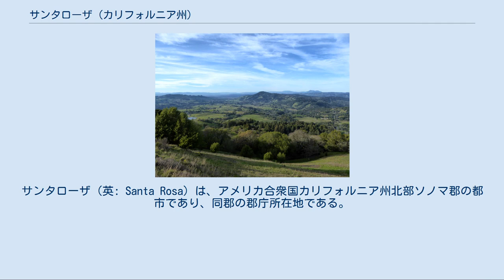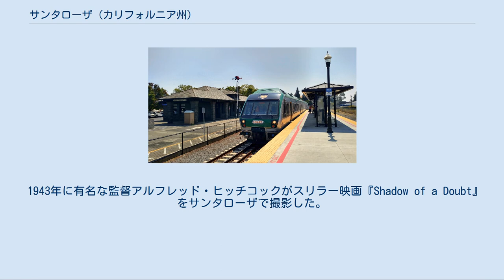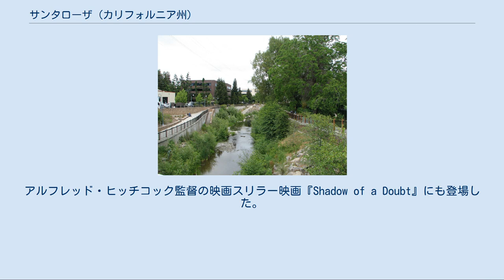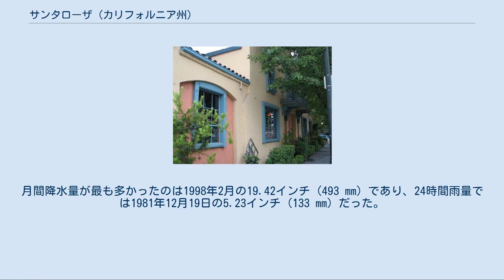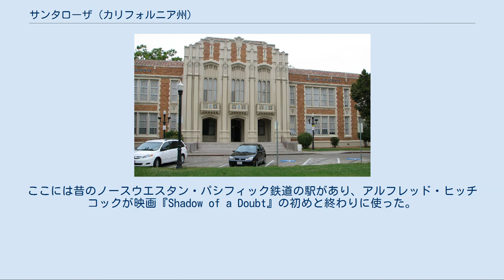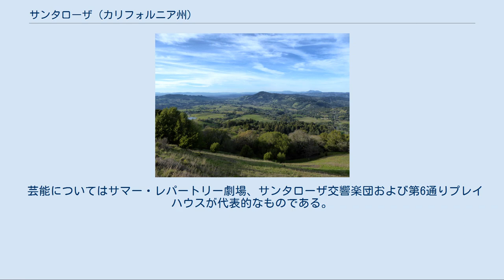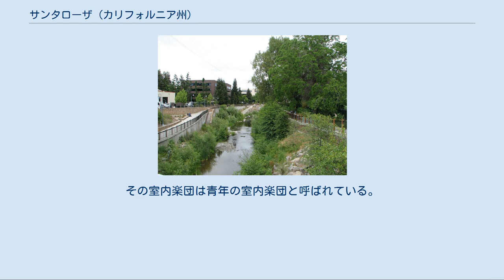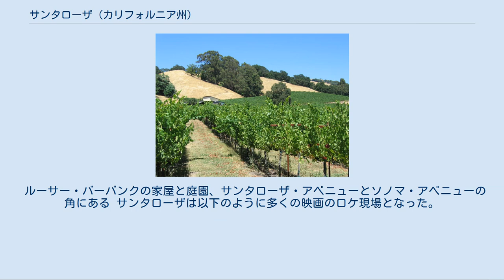サンタローザ (カリフォルニア州)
サンタローザ（英: Santa Rosa）は、アメリカ合衆国カリフォルニア州北部ソノマ郡の都市であり、同郡の郡庁所在地である。
2010年国勢調査での人口は167,815人となっており、2000年から13.7％成長した。
カリフォルニア州のワインカントリーでは最大、かつサンフランシスコ・ベイエリアではサンノゼ、サンフランシスコ、オークランド、フリーモントに次いで第5の都市である。
 サンタローザ都市圏の人口は486,630人であり、カリフォルニア州では第12位、全米では第105位である。
 ペタルーマ・サンタローザ鉄道の元の駅舎 サンタローザ中心街の鉄道広場地区にある歴史的建物 サンタローザとなった地域におけるヨーロッパ人の初めての恒久的な入植地は、法律的にはマリアーノ・グアダルーペ・ヴァレホのものとされるカリーリョ家の家産であり、ヴァレホはソノマのプエブロとペタルーマ地域に入植していた。
メキシコの統治下にあった1830年代、マリア・ロペス・デ・カリーリョの家族が、後にサンタローザ中心街となった場所の直ぐ東、ランチョ・カベサ・デ・サンタローザ特許土地に日干し煉瓦の家を建てた。
しかし、カリーリョ家がその家を建てる前の1820年代に、近くのソノマなど南の開拓地から来たスペイン人とメキシコ人の開拓者が、この地域で家畜を育て、現在のサンタローザ・アベニューとソノマ・アベニューの交差点近く、サンタローザ・クリーク支流とマタンサス・クリークで家畜の解体を行っていたとされている。
家畜の解体場所として使われたのでマタンサス・クリークと命名されたと推定されており、この水流はラ・マタンサと呼ばれるようになった。
 1850年代には現在サンタローザ中心街となっている場所にウェルズ・ファーゴの交易所と雑貨屋が建設された。
1850年代半ば、マリア・カリーリョの息子であるフリオ・カリーリョなど土地の有力者数人が、サンタローザの格子状道路配置を決め、その中心に現在は昔の役所広場と呼ばれる公共の広場を置いた。
この中心街の格子配置は現在でも大半が残っている。
 1867年、ソノマ郡がサンタローザを法人化都市として承認し、翌1868年、カリフォルニア州が公式に法人化を確認してソノマ郡では3番目の都市になった。
既にあった都市は1858年法人化のペタルーマ市、および1867年法人化のヒールスバーグ市だった。
 アメリカ合衆国国勢調査局の記録に拠れば、1850年にカリフォルニア州が州に昇格した後、サンタローザは当初の1850年代や1860年代初期にはペタルーマ市の後塵を拝していたが、着実に成長を続けていた。
1870年国勢調査で州内で8番目に人口の多い都市となり、最大級に人口の多い郡の郡庁所在地となった。
その後の成長と発展は決して急速ではなかったが、着実なものだった。
 その結果、他の人口の多い地域が衰退したり沈滞している中でも成長を続けたが、1900年までにはサンフランシスコ・ベイエリアや南カリフォルニアの新しい多くの人口中心に追いつかれあるいは追い越されていった。
1905年、「列車の戦い」を報じる「プレス・デモクラット」の新聞記事に拠れば、サンタローザの人口はやっと1万人を超えたところだった。
 1906年4月18日、サンフランシスコ地震が起こりサンタローザ中心街を実質的に破壊したが、人口そのものには大きな影響が無かった。
しかしその後の期間もその付近の大半と同様に人口成長速度は大変遅かった。
 1943年に有名な監督アルフレッド・ヒッチコックがスリラー映画『Shadow of a Doubt』をサンタローザで撮影した。
この映画はビデオやDVDでも発売されており、1940年代のサンタローザを垣間見ることができる。
映画に映っている中心街の建物の多くは、1969年9月の強い地震の後に建て替えられたのでもはや存在しない。
しかし、でこぼこ石を使ったノースウェスタン・パシフィック鉄道駅舎や1910年に建設され金を被せた時計塔のあるエンパイア・ビルのように現在も残っているものがある。
 1910年に建設されたエンパイア・ビルはサンタローザのランドマークである。
アルフレッド・ヒッチコック監督の映画スリラー映画『Shadow of a Doubt』にも登場した。
 1945年に第二次世界大戦が終わり、その後の25年間、サンタローザは少なからぬ成長を遂げた。
19...